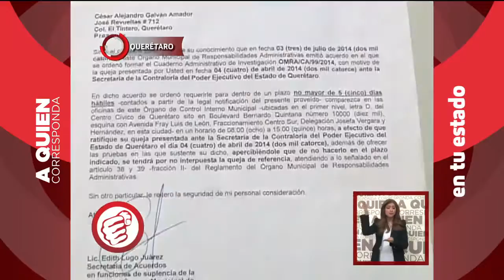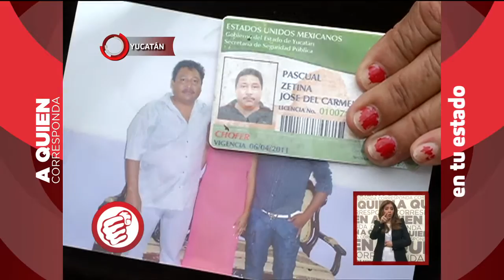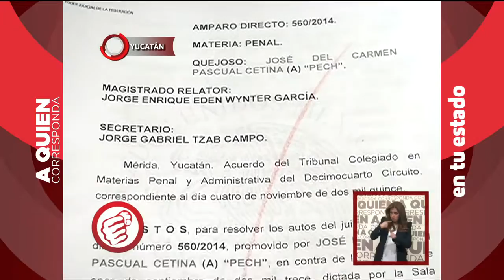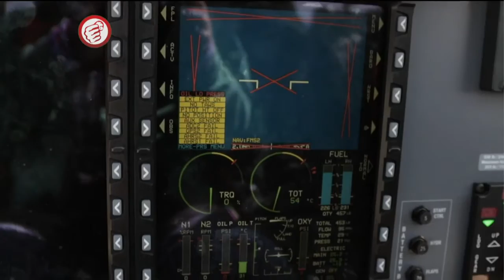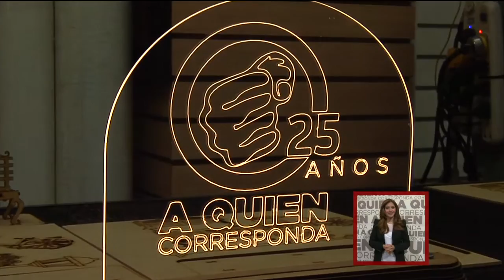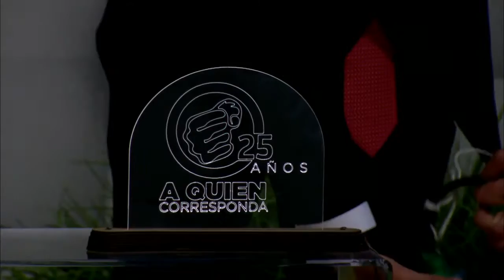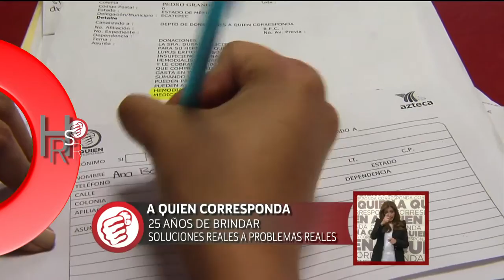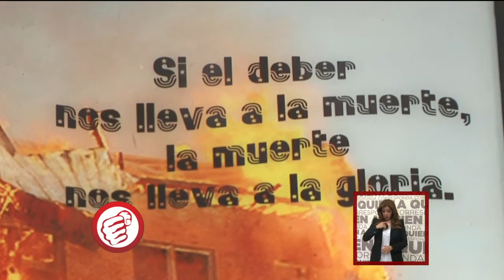A Quien Corresponda - Programa del 9 de Febrero del 2016